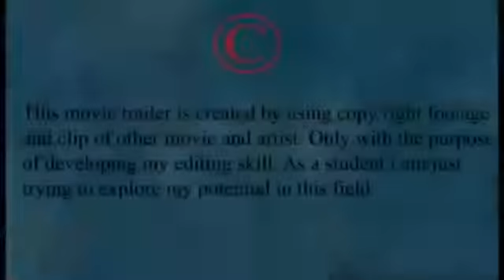KRISH4 TRAILER OFFICIAL TRALLER KRISH 4 UP COMING BOLLYWOOD MOVIES HD by Trending Club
Trending club